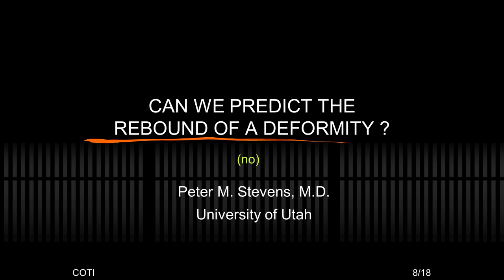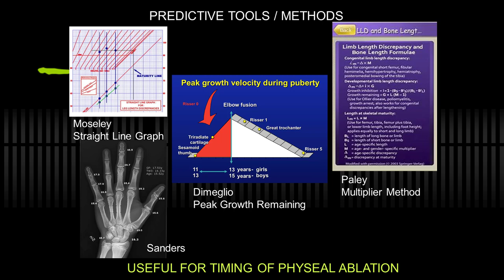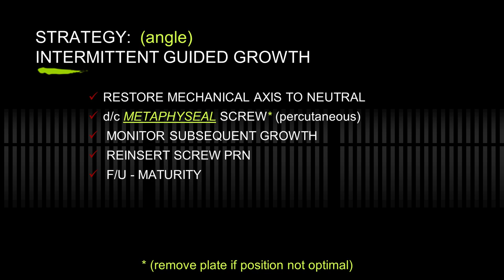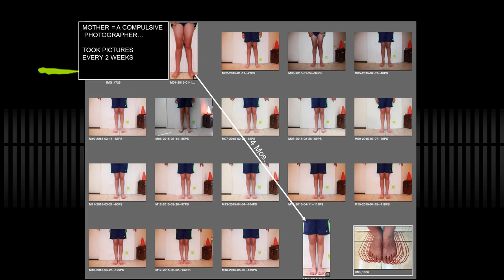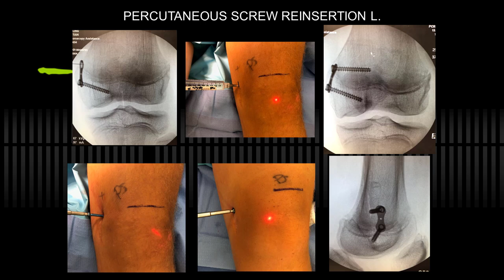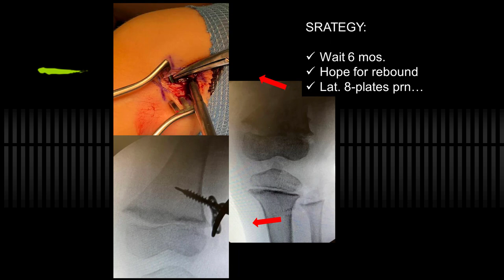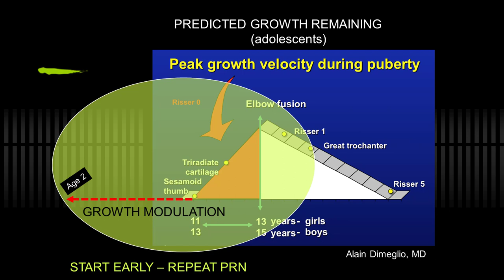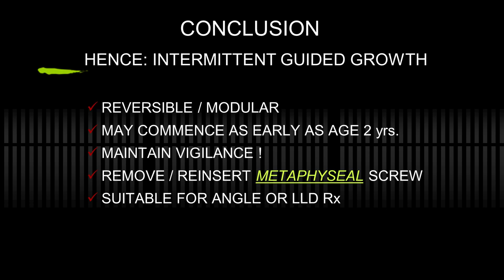Can We Predict the Rebound of a Deformity?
Global HELP and COTI presents Peter Stevens, Professor of Orthopaedics at the University of Utah and Pediatric Orthopaedic Surgeon at Primary Children's Hospital. In this video, Dr. Stevens discusses intermittent guided growth methods as a solution to bone deformities. The idea of "perfect timing" is reviewed along with how to avoid common complications. Doctor Stevens also uses several clinical cases to demonstrate appropriate uses for guided growth.

Credit:
Host: Peter Stevens, MD